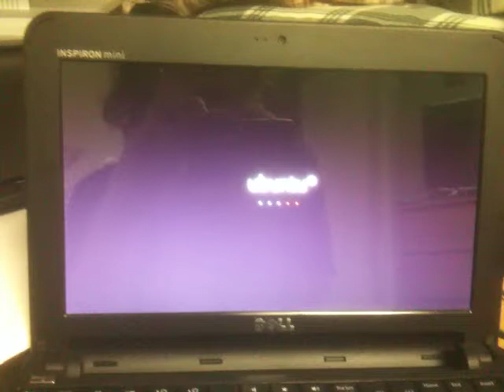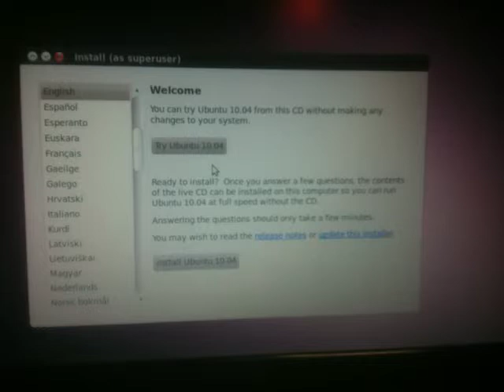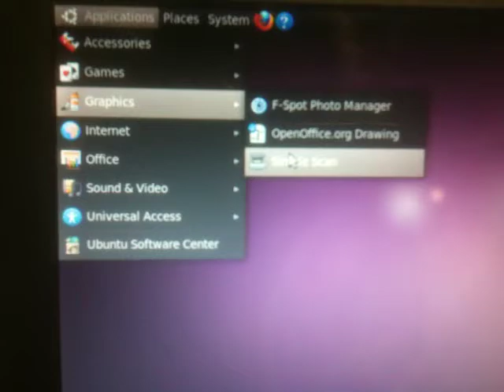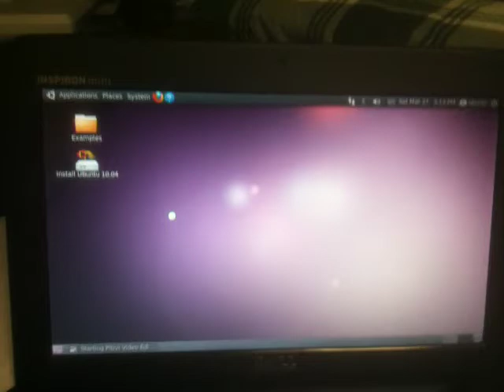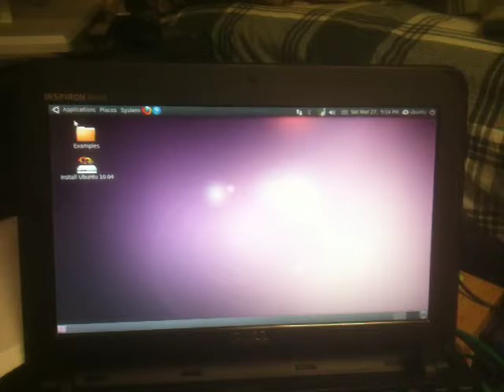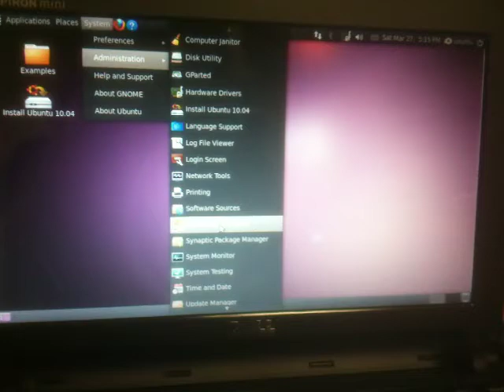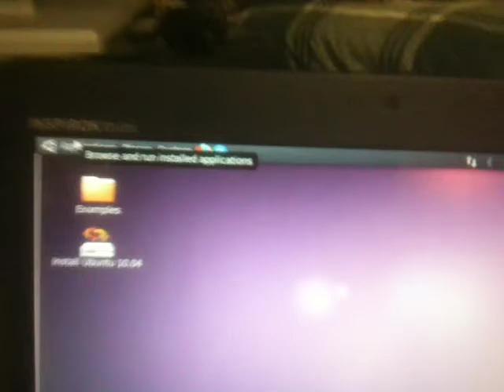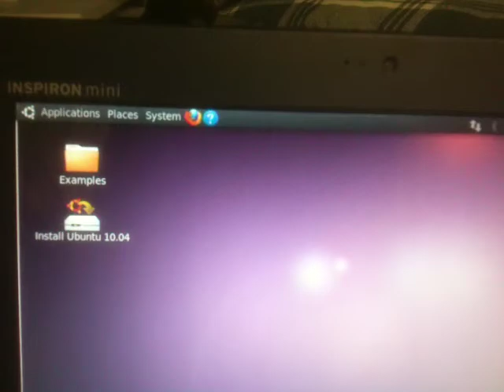A Look At Ubuntu 10.04 Lucid Lynx Beta 1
loving the look so far! the human theme i thought was ugly with that putrid brown, lol.